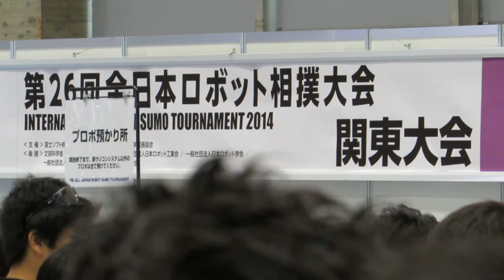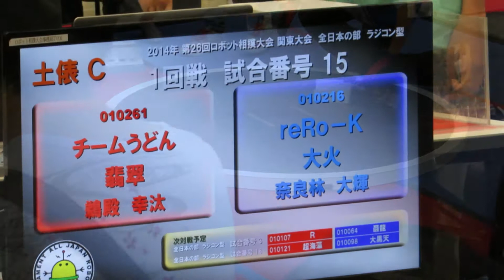【CEATEC2014】全日本ロボット相撲大会 関東大会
ロボット相撲の概要

正式名称は、「全日本ロボット相撲大会」。
1989年より開催されている競技大会で、 参加者が自作したロボット力士を技術とアイディアで戦わせる競技である。
全国大会には高校生の部と全日本の部があり、全日本の部は両国国技館で開催されている。

土俵上に2台のロボットを置き、どちらかのロボットを土俵外に押し出すことで勝敗を決める。

ロボットの規格

サイズは幅20cm×奥行き20cm以内、体重は3000g以内でなければならない。
身長は自由、となっている。
ロボットの種類について

ロボット力士はコンピュータープログラムで戦う「自立型」とプロポを操作して戦う「ラジコン型」の2つの部門に分かれており、それぞれ横綱を目指して戦う。